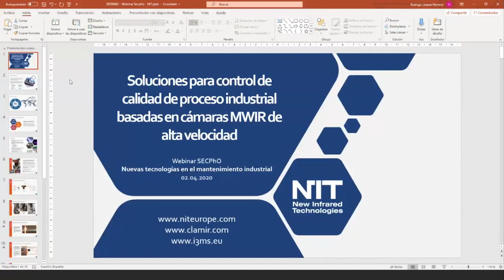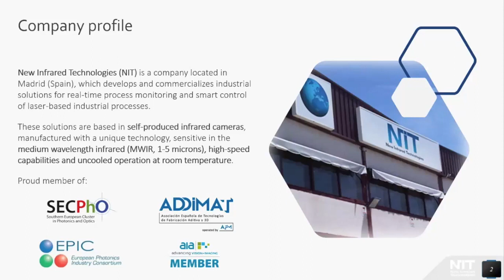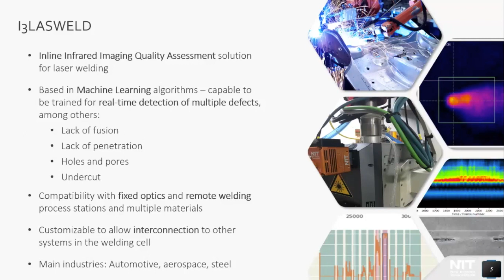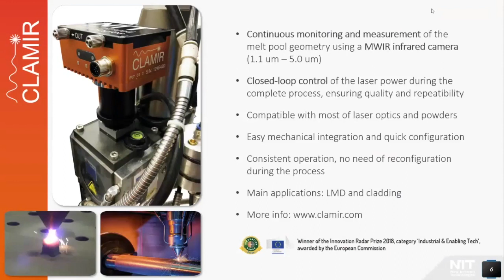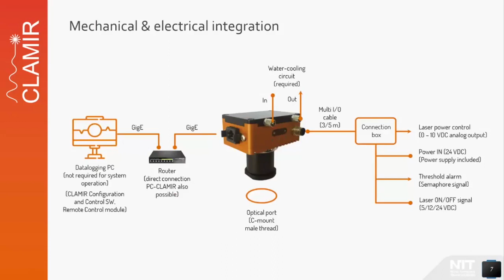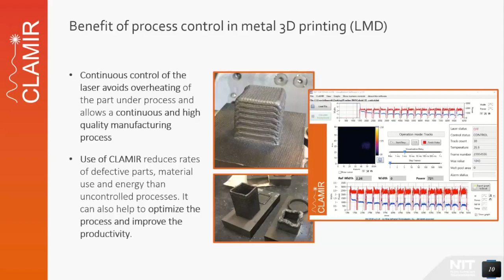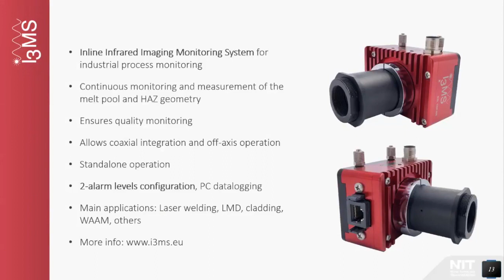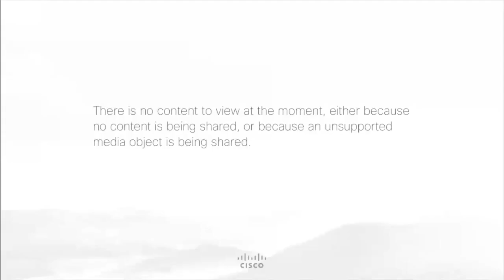secpho webinar: Mantenimiento industrial | NIT por Rodrigo Linares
Múltiples son las posibilidades que ofrecen las nuevas tecnologías en el campo del mantenimiento industrial: Sensores que monitorizan cada máquina, sistemas software de datos que analizan información en tiempo real sobre el comportamiento o degradación de los fluidos; conectividad entre técnicos y máquinas, el uso del aprendizaje automático basado en la AI ...
Descubre las aplicaciones que las nuevas tecnologías pueden ofrecer en el mantenimiento industrial.